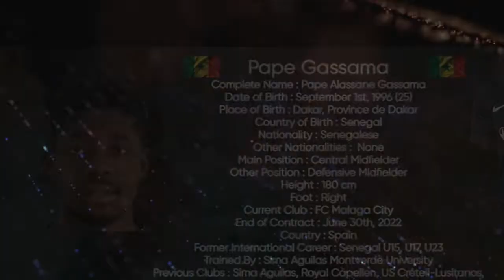Pape Gassama : Chapter III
Pape Gassama
Complete Name : Pape Alassane Gassama

Date of Birth : September 1st, 1996 (25)

Place of Birth : Dakar, Province de Dakar

Country of Birth : Senegal

Nationality : Senegalese

Other Nationalities :  None

Main Position : Central Midfielder

Other Position : Defensive Midfielder

Height : 180 cm

Foot : Right

Current Club : FC Malaga City

End of Contract : June 30th, 2022

Country : Spain

Former International Career : Senegal U15, U17, U23

Trained By : Sima Aguilas Montverde University

Previous Clubs : Sima Aguilas, Royal Capellen, US Créteil-Lusitanos, AFC Turris